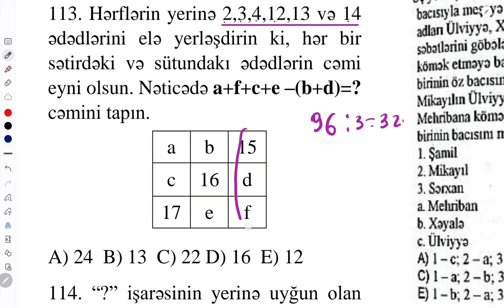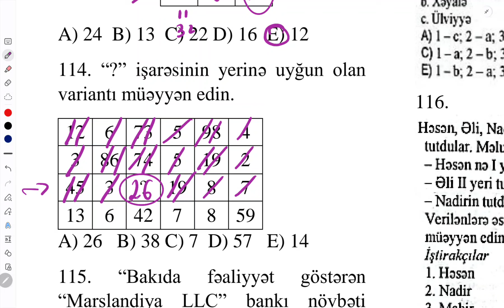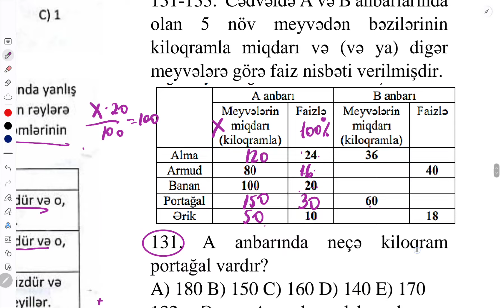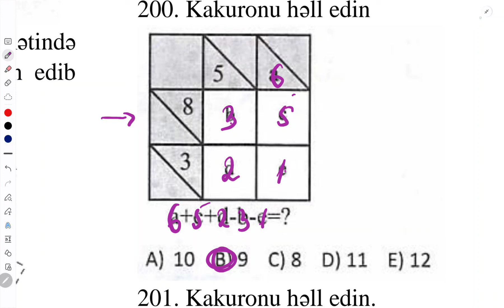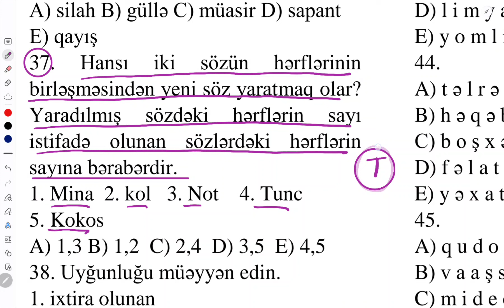Məntiqdən qəbula düşə biləcək Cədvəl sualları.